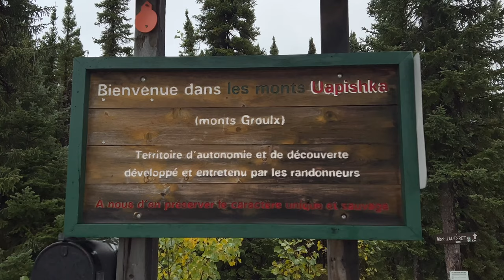Solo Hiking Challenge: Conquer Monts Groulx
Crossing the Groulx Mountains represents the ultimate hiking experience in Quebec. It is a unique and very isolated place, where few hikers have set foot. We can safely say that the Monts Groulx are synonymous with freedom and adventure.

Breathtaking landscapes and exceptionally beautiful lakes. A tough hike that requires making your own way through the tundra and pitching your tent anywhere on a carpet of white moss.

The Groulx Mountains (in Innu: Uapishka, the "white summits") are a mountain range located in the Côte-Nord region of Quebec.

Day 1- 12.7km
Day 2- 20.1km
Day 3- 12.8km

3 days of hiking for a total of 45.5km, from 28 to 30 September 2021

La traversée des Monts Groulx représente l'ultime expérience de randonnée pédestre au Québec. C'est un endroit unique et très isolé, où peu de randonneurs ont mis les pieds. On peut affirmer sans se tromper que les Monts Groulx sont synonymes de liberté et d'aventure.

Des paysages à couper le souffle et de lacs d'une beauté exceptionnelle. Une randonnée difficile qui nécessite de faire son propre chemin à travers la toundra et d'installer sa tente n'importe où sur un tapis de mousse blanche.

Les monts Groulx (en innu : Uapishka, les « sommets blancs ») sont un massif de montagnes situé dans la région de la Côte-Nord, au Québec.

Journée 1- 12.7km
Journée 2- 20.1km
Journée 3- 12.8km

3 jours de randonnée pour parcourir 45.5km, du 28 au 30 sept 2021